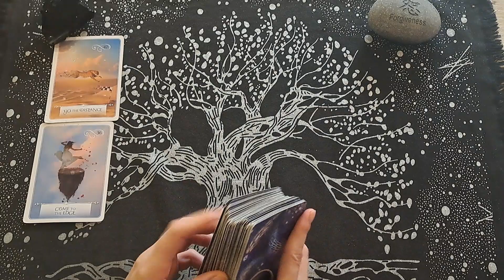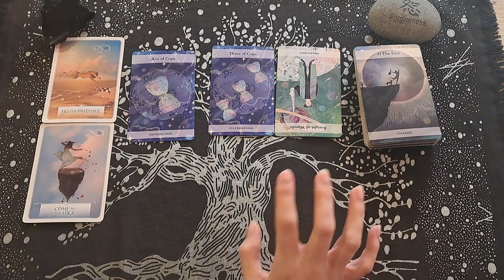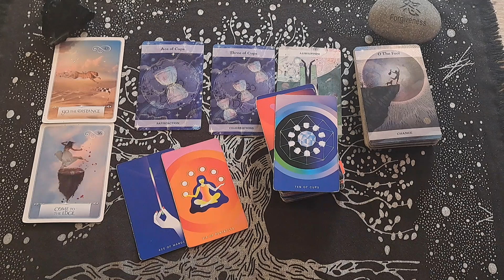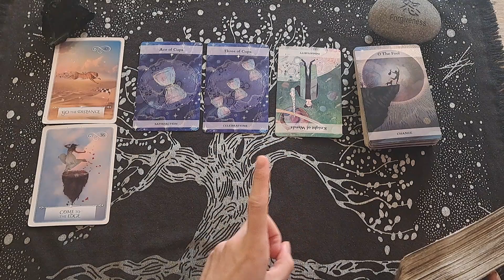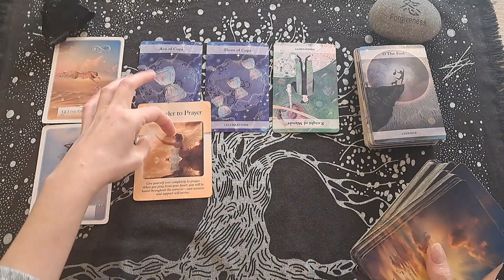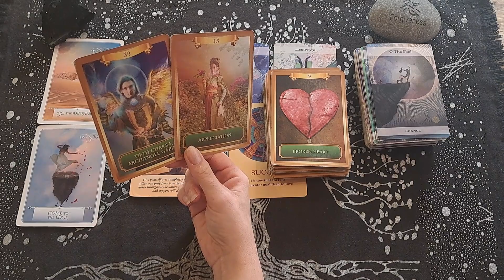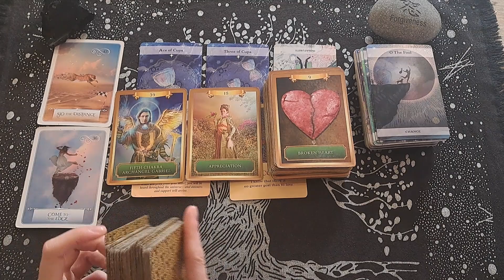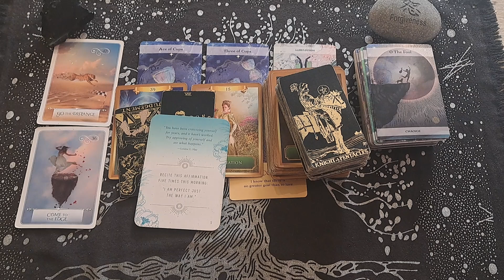CANCER / SPIRIT HAS AN URGENT MESSAGE! THIS WAS MEANT FOR U & SPIRIT IS LEADING U DOWN THIS PATH